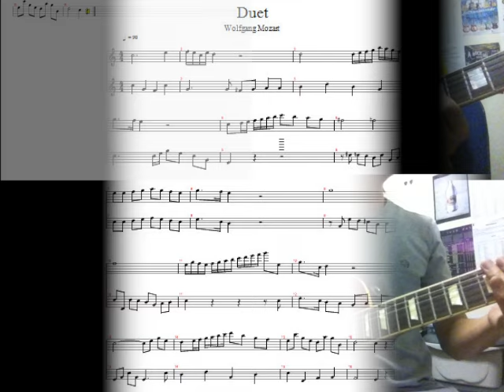Wolfgang Amadeus Mozart duet guitar by keng